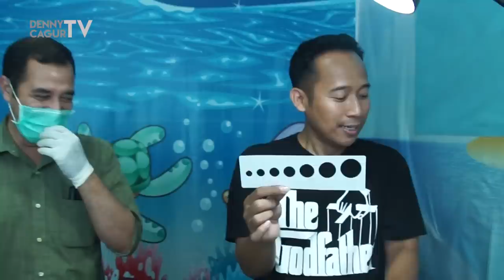TERUNGKAPNYA SELURUH RAHASIA MARSHEL SEBELUM DI SUNAT (PART 2)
Akhirnya release juga nih guys part ke dua eksekusi sunat Marsel yang kalian tunggu tunggu guys..

Banyak hal kejadian lucu kali ini guys dari eksekusi sunatnya marsel saat marsel kesakitan disunat dan celetukan celetukan marsel yang bikin gue ngakak dan semua yang ada diruangan ngakak guys..

Biar ga penasaran langsung ditonton sampe habis yaa guys.. biar full sekalian ngakaknya guys..

Buat yang belom nonton part I sunatnya marshel tonton juga yaa